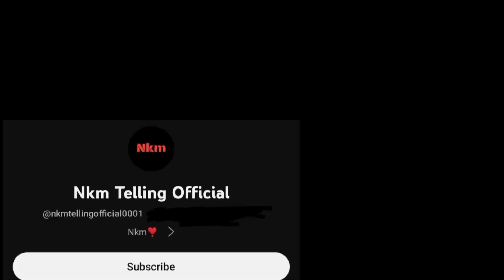Maan ka kura | Nkm Telling Official